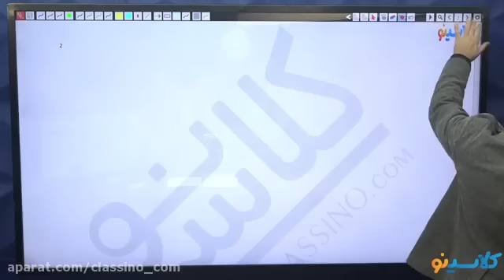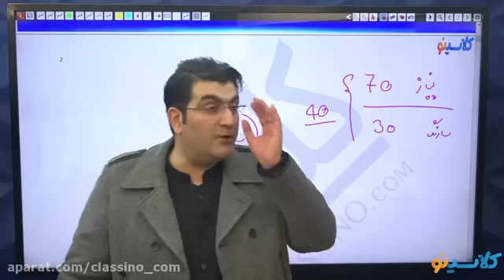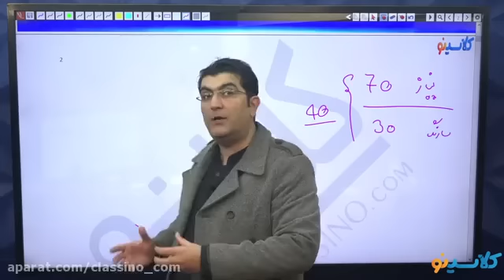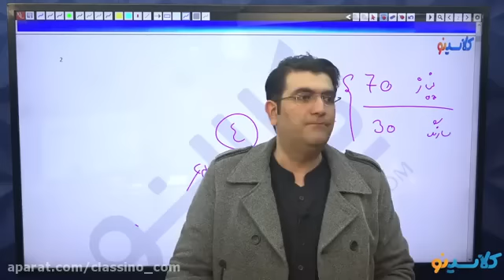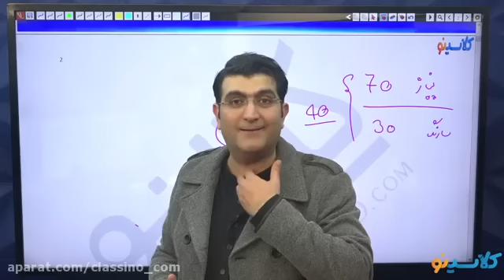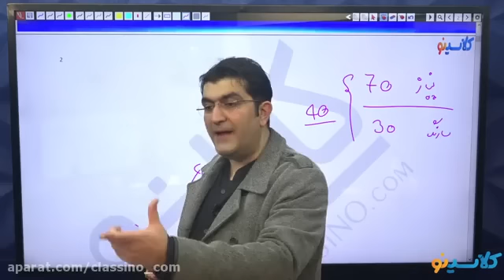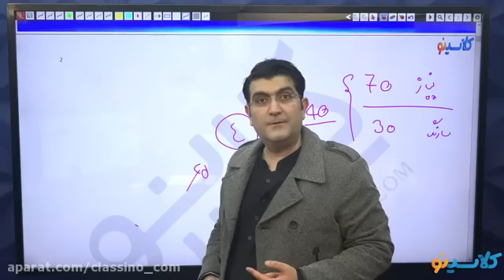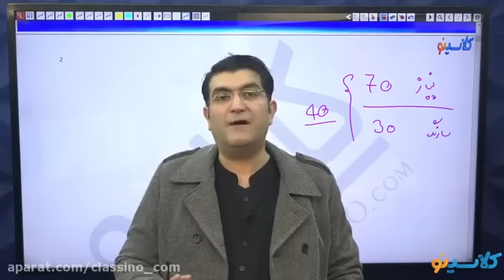Explanation of Alfiya Al Iraqi in the hadith session 1 The most useful knowledge